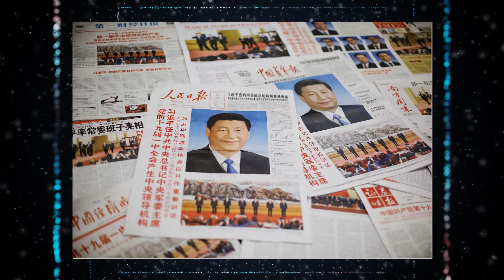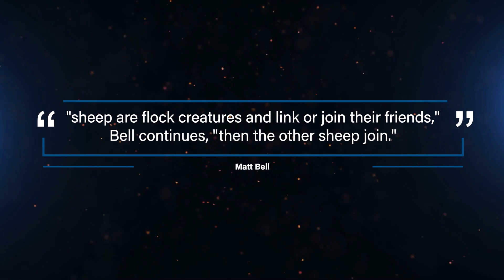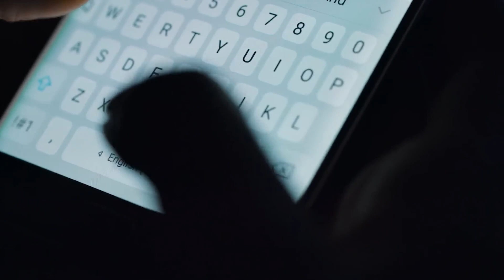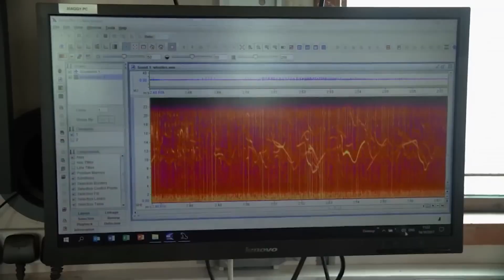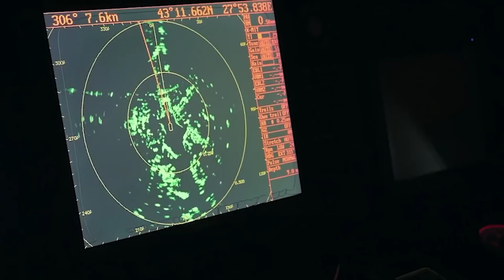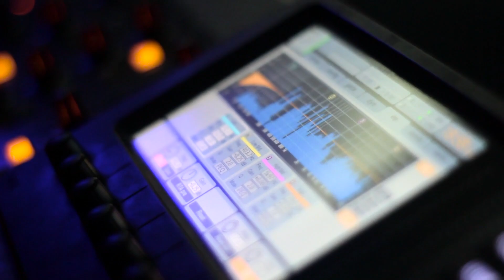Something Big Is Happening Right Now As Thousands Of Animals Are Acting Strange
This video explores the strange behaviour of animals observed in different parts of the world in recent times. It all started with a herd of sheep that moved in circles for ten consecutive days, followed by horses, ants, orcas, and fish exhibiting similar behaviour. Some of the causes proposed for this behaviour include confinement and a disorder known as "circling illness." The video also touches on how animals can sense imminent danger before calamities occur, citing eyewitness accounts of animal behaviour before the 2004 Indian Ocean tsunami and the 2010 Mentawai Islands tsunami. These observations suggest that animals can help predict natural disasters and that their behaviour is worth paying attention to.

Welcome to the Polar Star channel!
Your one-stop destination for the latest news and updates on space, technology, and science. Our channel brings you the most fascinating discoveries and advancements in space exploration, including updates on missions to the Moon, Mars, and beyond. Join us as we delve into the mysteries of the universe and explore the frontiers of human knowledge. Whether you're a space enthusiast, a tech nerd, or simply curious about the world around you, Polar Star has something for everyone.